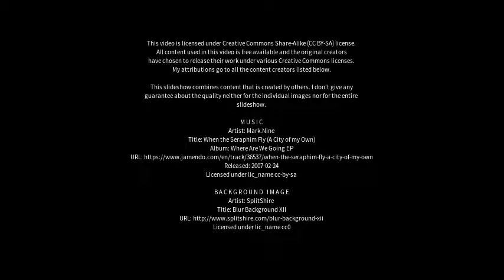Best places to visit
Best places to visit - Neuffen (Germany) Best places to visit - Slideshows from all over the world - City trips, nature pictures, etc.